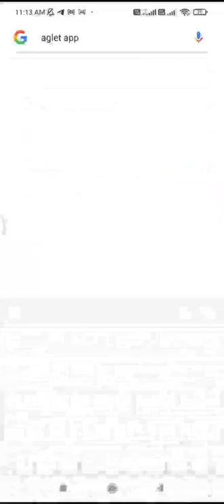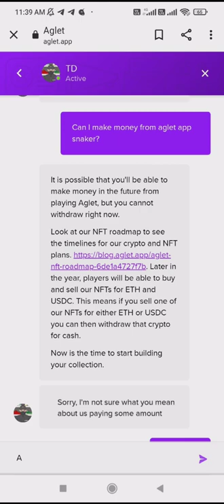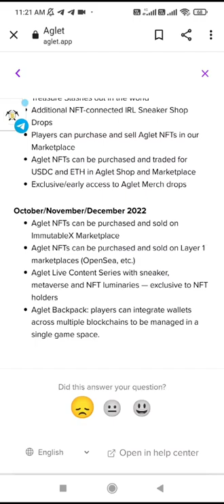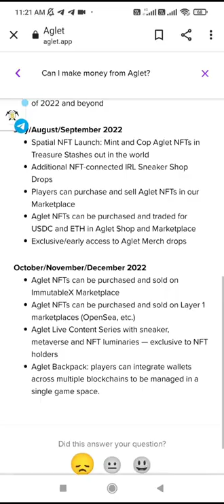AGLET APP LATEST UPDATE AGLET EARNING AND SCAM WARNING HINDI UPDATE